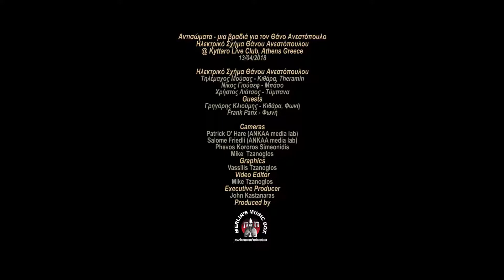10 Σχήμα Θ Ανεστόπουλου - Αντισώματα - Μιά βραδιά για τον Θ.Ανεστόπουλο (full) @ Κύτταρο 13/04/2018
Από τη βραδιά που διοργάνωσαν τα Αντισώματα για τον Θάνο Ανεστόπουλο στο Κύτταρο 13 Απρίλη 2018

Setilist
00:00:08:00 Όχι άλλο (Ραμάλα)
00:04:23:40 This is not a love song (Αυτο δεν είναι ενα τραγούδι αγάπης)